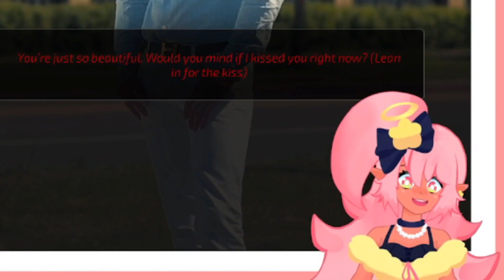【Super Seducer】 Let's become Alpha males together 💖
With my easy patient guide down bellow you can learn how not to become a alpha male:

Step One: You Don't (✿◡‿◡)
Step Two: Repeat Step one

☆* .｡. ☆* .｡. ☆* .｡. ☆* .｡.Chat Rules .｡.*☆.｡.*☆.｡.*☆.｡.*☆.｡.*☆

☆ Be Respectful
☆ No Bullying / Hate Speech
☆ No Spoilers / Backseat Gaming
☆ No Links and / or advertisements

☆* .｡. ☆* .｡. ☆* .｡. ☆* .｡.Credits.｡.*☆.｡.*☆.｡.*☆.｡.*☆.｡.*☆
Credits:
☆ VRC 3D Models:
☆ Koyuki: cubic closet
☆ TubeRose: Three Dots and a Dash

 *☆ .｡.:*☆ .｡.:*☆ .｡.:*☆ .｡.:*☆ .｡.:*☆* Stream Assets *☆ .｡.:*☆ .｡.:*☆ .｡.:*☆ .｡.:*☆ .｡.:*☆*

*☆ .｡.:*☆ .｡.:*☆ .｡.:*☆ .｡.:*☆ .｡.:*☆*Music*☆ .｡.:*☆ .｡.:*☆ .｡.:*☆ .｡.:*☆ .｡.:*☆*

-I Will Always Love you/Marshmallow/Branch/Sunset (Prod. by Lukrembo)
-Streambeats (Prod.by Harris Heller)